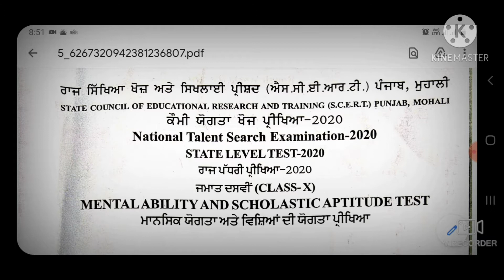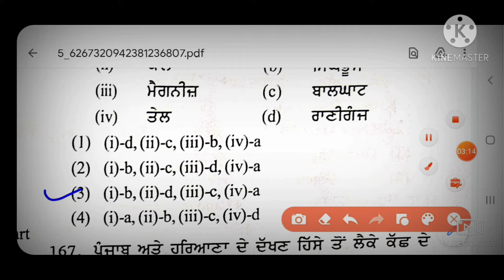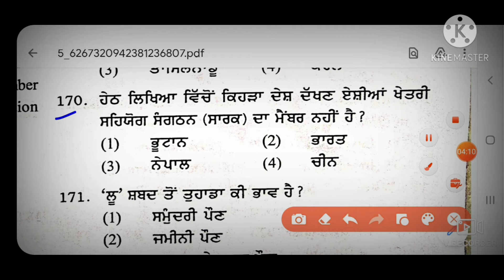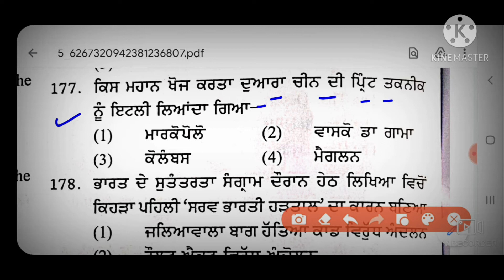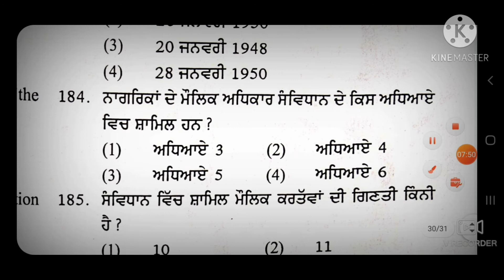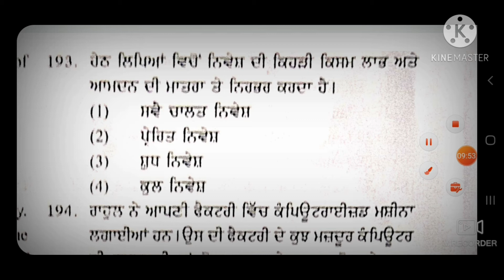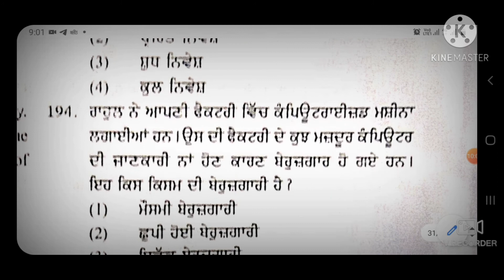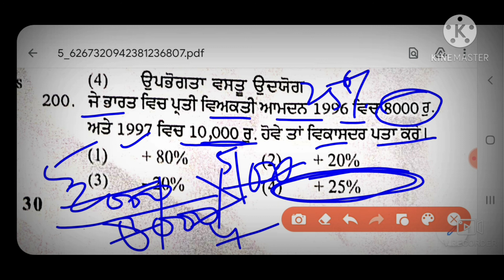Solved Question Paper NTSE 2020 (Social Science Q 161To 200).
This video is about the details of NTSE 2020 Solution of Latest Paper